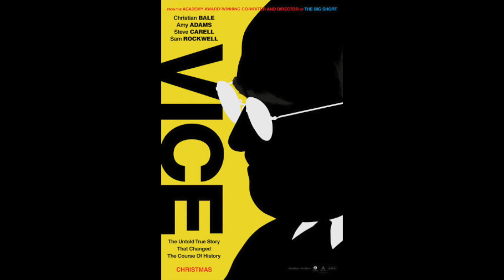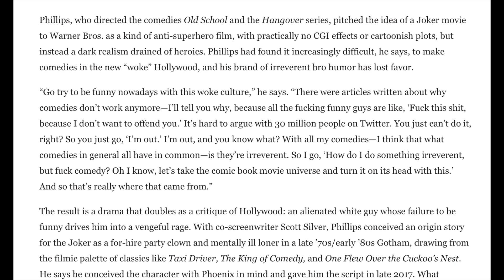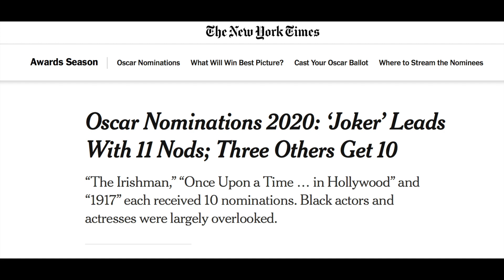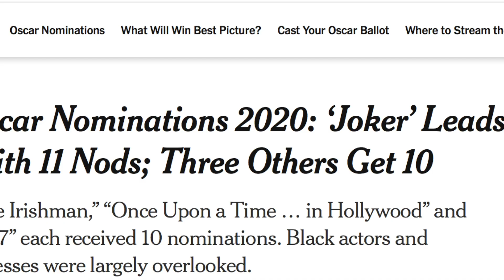The Irony About Joker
One night I had an epiphany about Joker and decided to franticly record my thoughts and what the movie meant to me and how Todd Phillips fooled audiences and the oscars with the film.

(Recorded on Feb 2nd 2020)